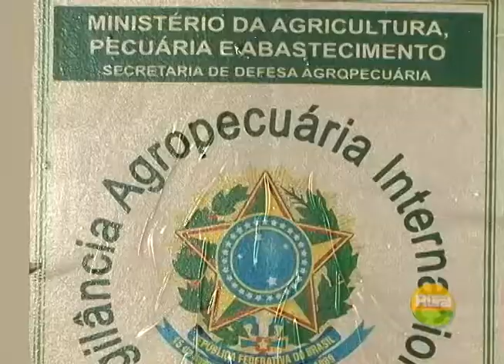Programa 28/04/2013 - Bloco 1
Uso racional de defensivos.
Previsões de geada - Trigo.